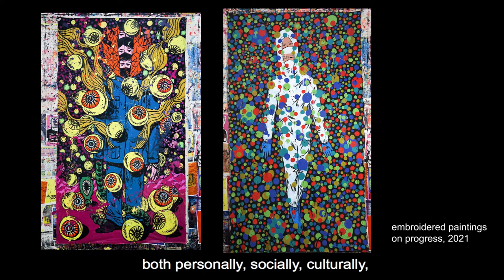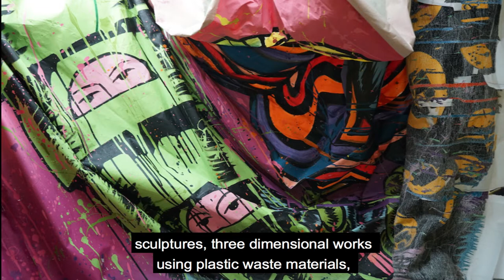Art in the Pandemic - Setouchi Asia Forum 2021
Eko Nugroho's contribution for Setouchi Asia Forum 2021 hosted by Setouchi Triennale Executive Committee.

The “Artists’ Breath Live” consists of (1) creation of a resume composed of about 100 participants’ texts and its
release (2) live reports of three minutes each delivered online on the day of the forum, showing the diversity of
artists and the simultaneity of the world.

Credits: Setouchi Triennale and Studio Eko Nugroho